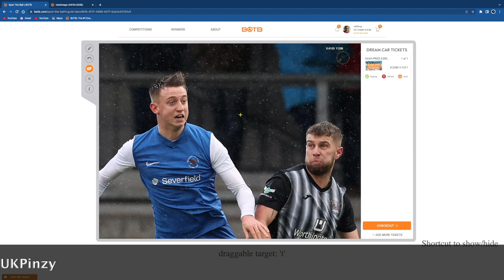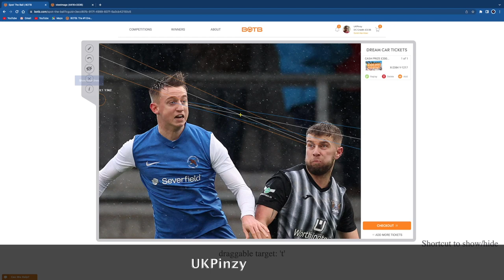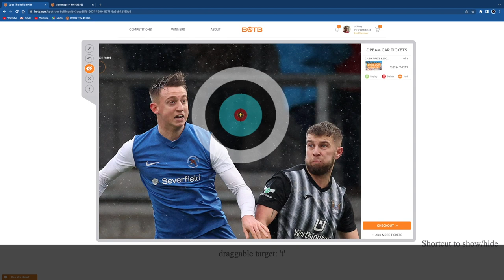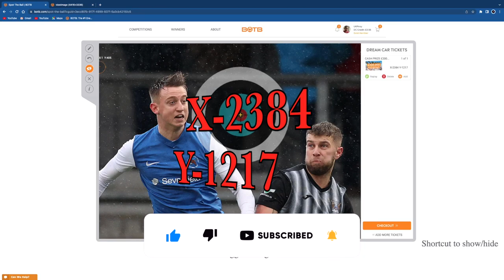BOTB Dream Car Competition Week 16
Final video for this weeks BOTB competition.
All the best guys and hope you win following me.